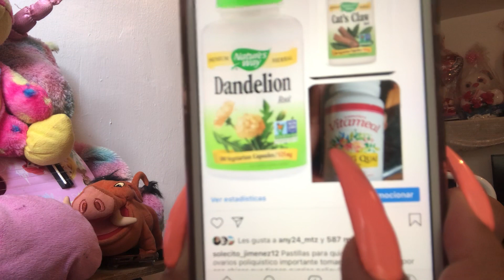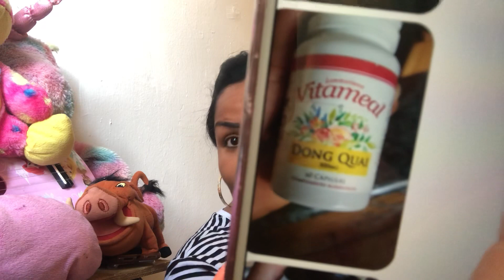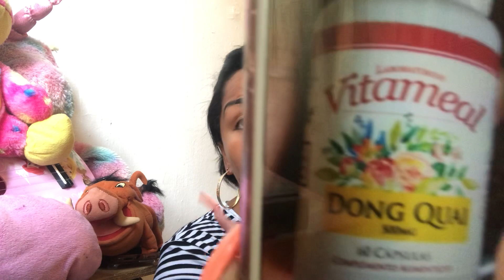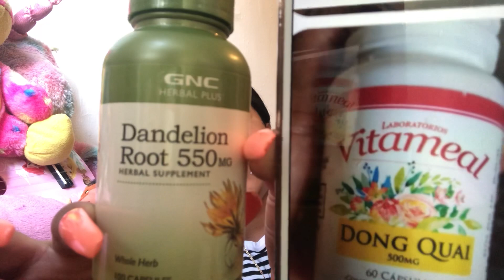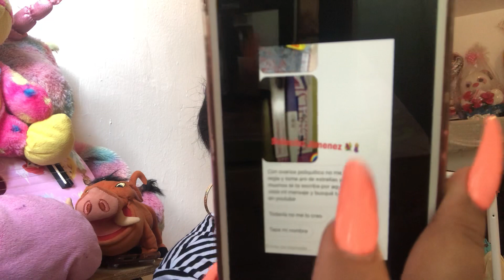Como tomar estas pastillas y cuál más recomiendo para quiste , miomas, y ovarios poliquistico !!!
de mi instagram para ver positivo y más